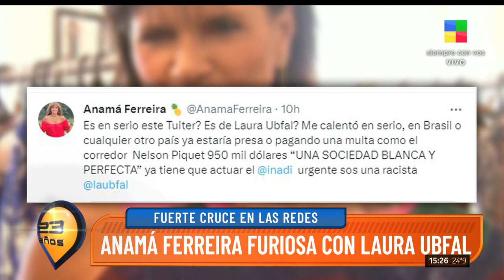EL DESCARGO DE LAURA UBFAL POR LA POLÉMICA EN TWITTER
La periodista publicó en Twitter una foto de los tres finalistas e hizo una reflexión sin filtro sobre los estereotipos.